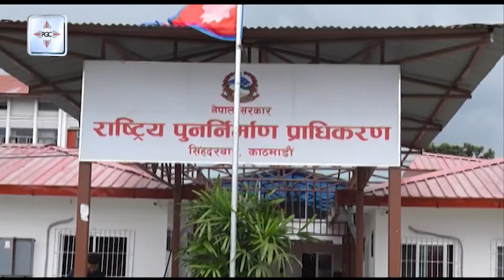भुकम्पमा परी ढलेको धरहराको पूननिर्माण सुस्त गतिमा, २ वर्ष वितिसक्दा पनि ४६ प्रतिशत मात्र काम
नेपालमा २०७२ सालको भुकम्पमा परी ढलेको ऐतिहासिक सम्पदा धरहराको पूननिर्माण सुस्त गतिमा रहेको छ । राष्ट्रिय पुनर्निर्माण प्राधिकरणले २ वर्षमा निर्माणकार्य पुरा गर्ने भन्दै २०७५ सालमा रमन कन्स्ट्रक्सनसँग सम्झौता गरेको थियो । तर निर्माणकार्य सुरु भएको २ वर्ष वितिसक्दा पनि ४६ प्रतिशत मात्र काम सम्पन्न भएको छ ।